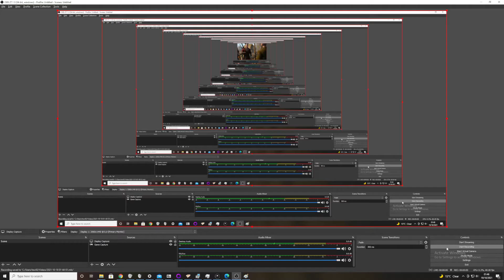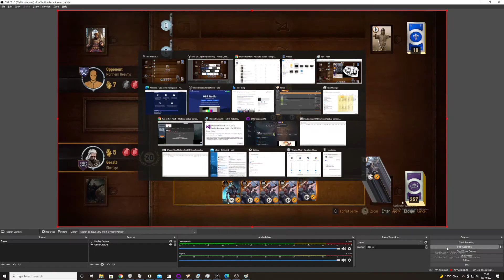Witcher 3: Gwent is a perfectly balanced game with no exploits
just playing a legal game of Gwent within the rules